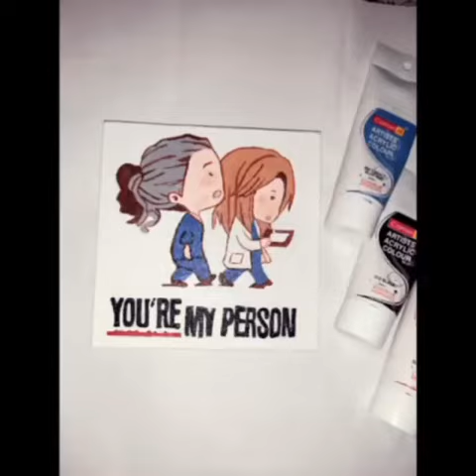Greys Anatomy Canvas Painting.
Meredith Grey & Cristina Yang Canvas Painting.
Size - 6x6 Inch
Acrylic Colours